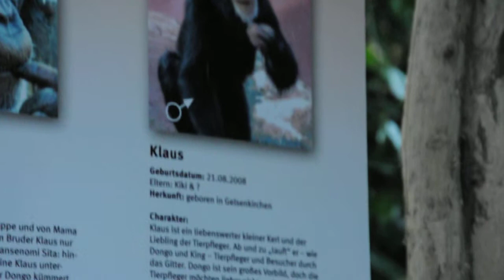De chimpanseegroep van ZOOM